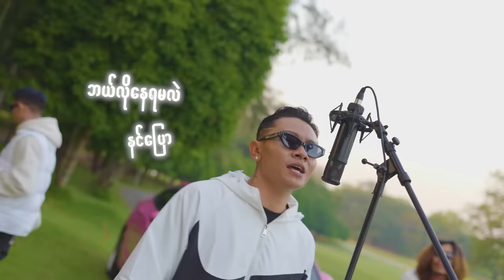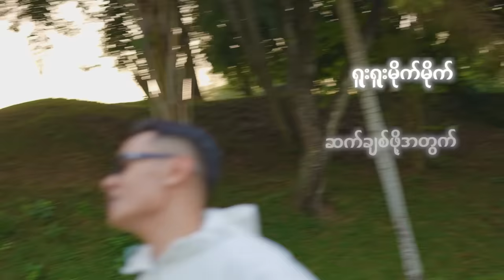Htet Yan x Young P x Y Mask - ALCOHOL ( Performance Video )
Artists - Htet Yan , Young P & Y Mask

Produced by DIFFE

Directed by DIFFE
DOP by Mix-Bull

Special thanks to K to the J